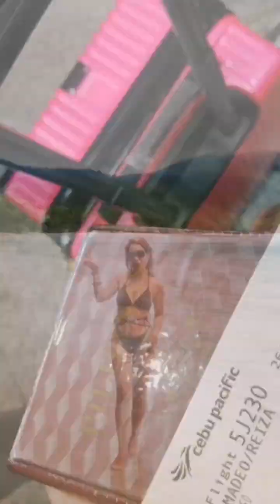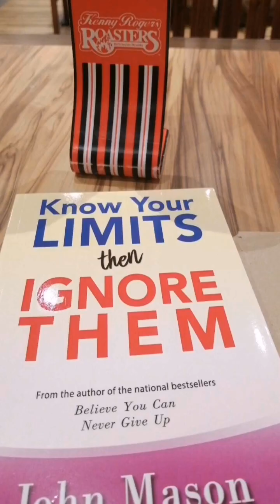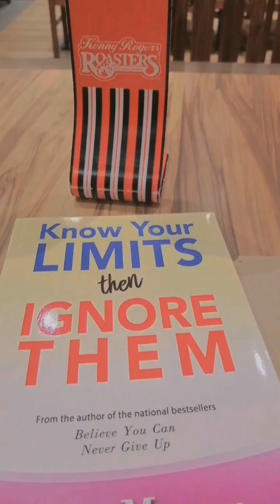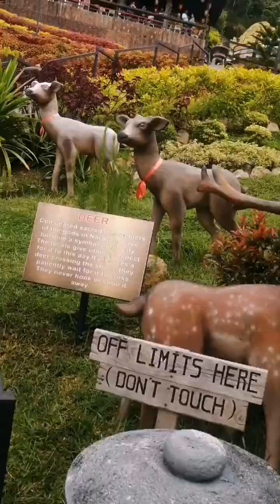goodbye2023hello2024 noinfringementintendedmusic mentionedyou foryou #2023 memories